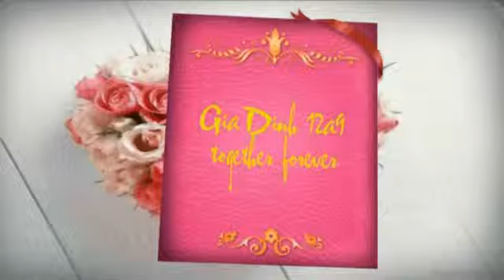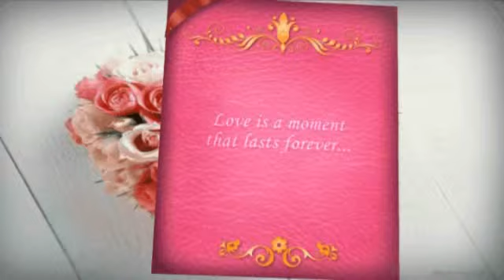12a9 den thoai.mp4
tang ca lop ne...